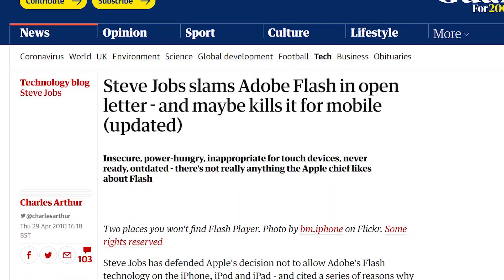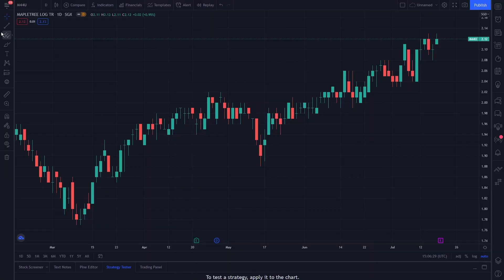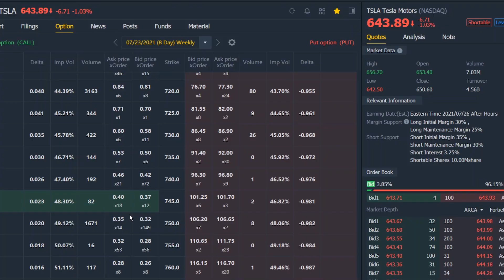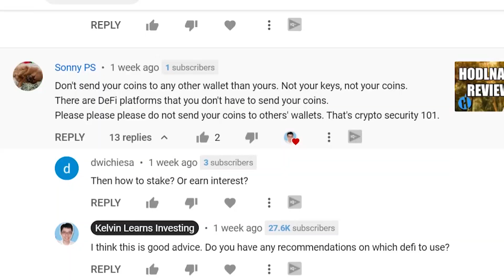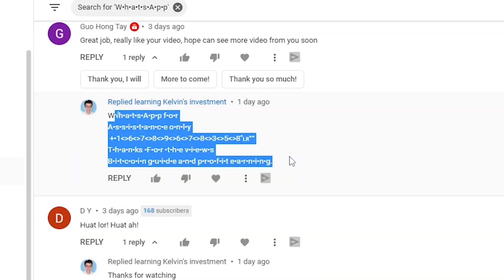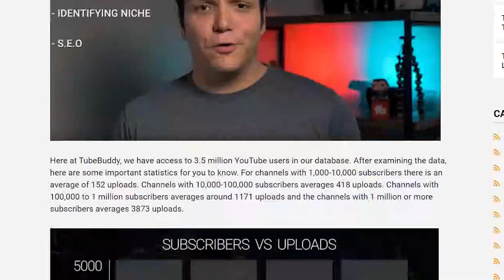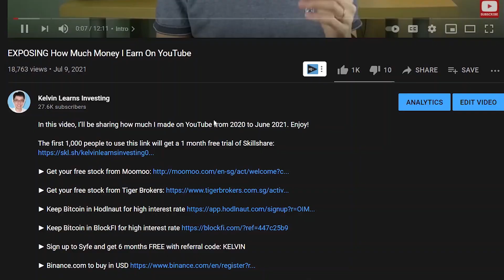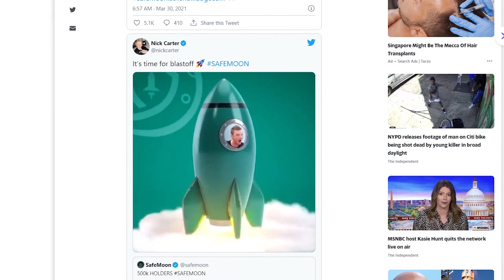How I Built 7 Income Sources That Make $20,000 Per Month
In this video, I’ll share with you my 7 income sources that earn $20000+ per month. How did i create them, how much do i earn from each of them and all the fun stuff. Enjoy!